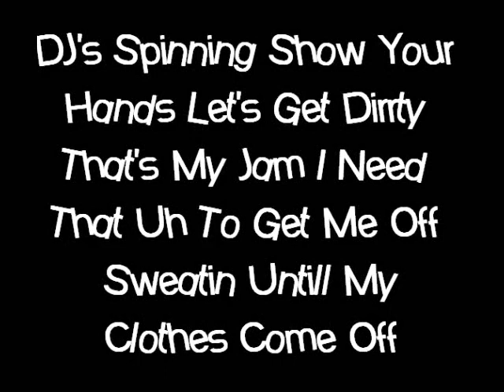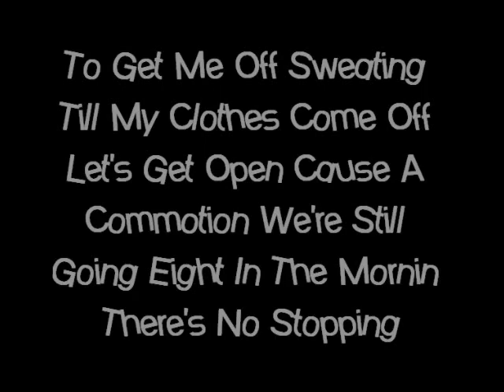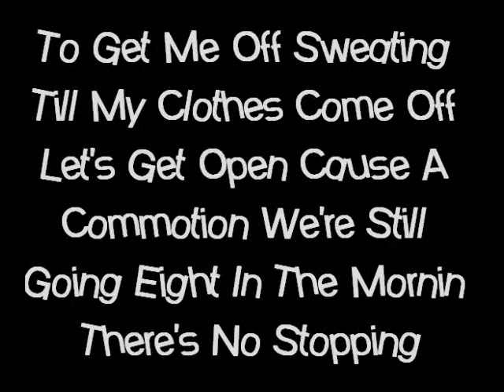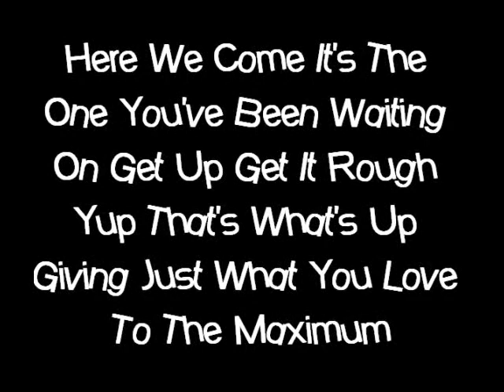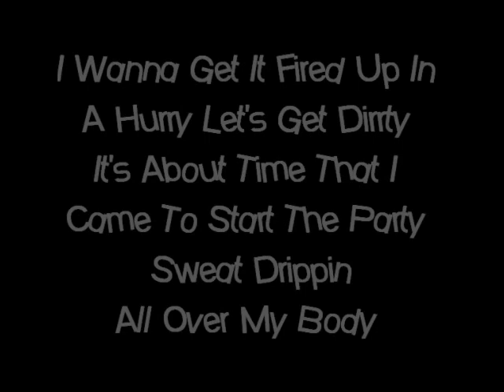Christina Aguilera - Dirrty Lyrics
Dirrty Lyrics